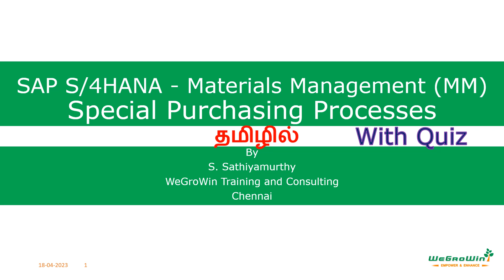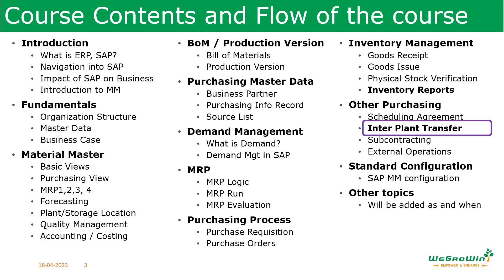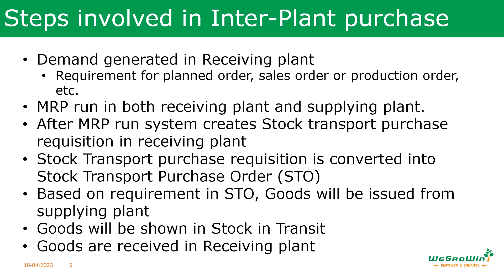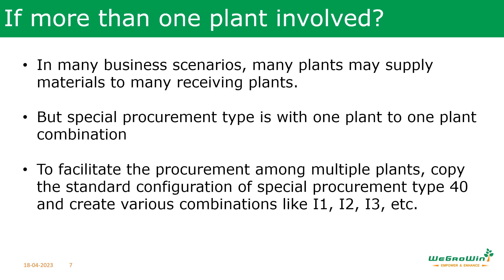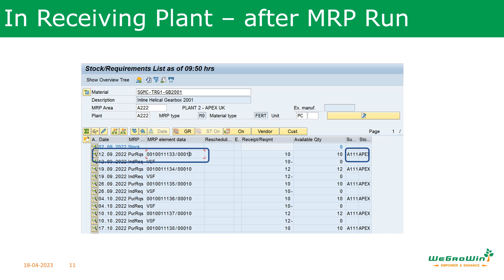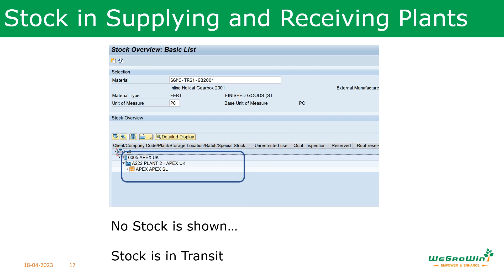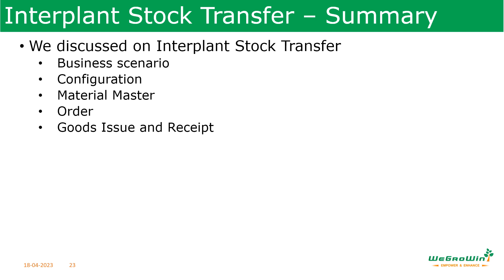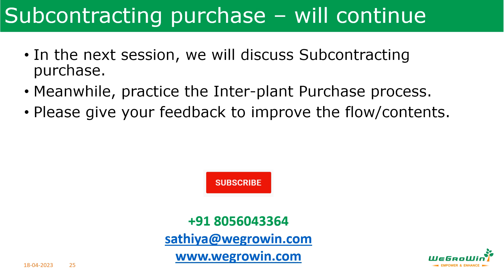SAP MM Tamil – Inter-Plant purchase (S/4HANA Materials Management P2P Procure to Pay) 02-41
Continuing specific purchasing scenarios, in this session, we will discuss Inter-plant purchase.